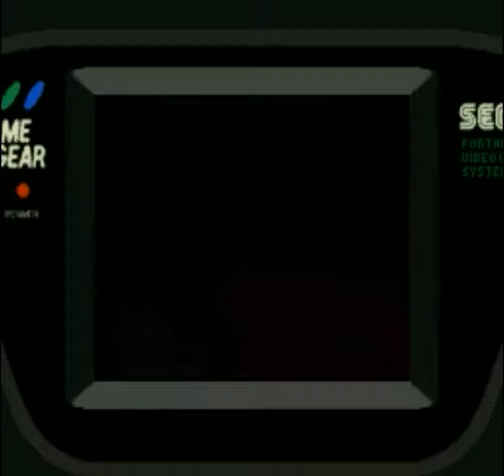(Game Gear) Bishoujo Senshi Sailor Moon S - Episode 2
im not sure where we are here its either a hotel or a shopping mall i wish i knew

the bonus at the end all u have to do is find tuxedo mask to get points